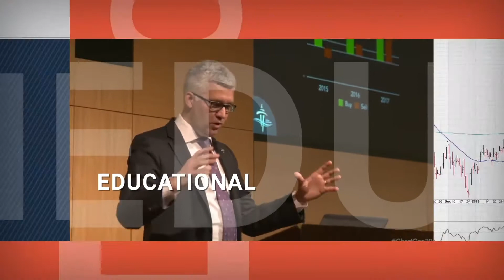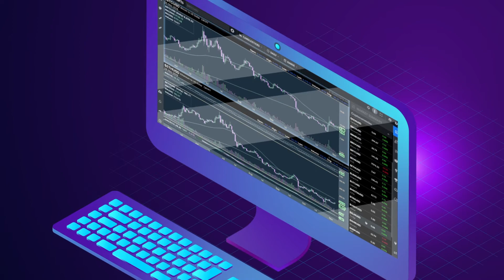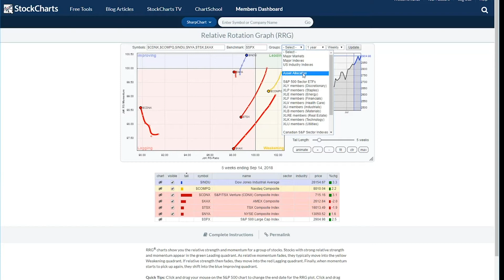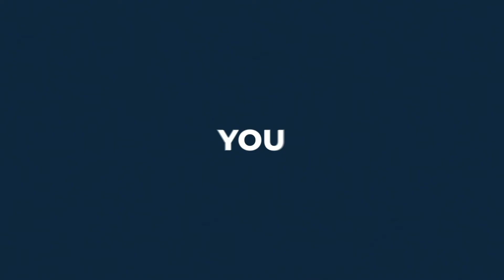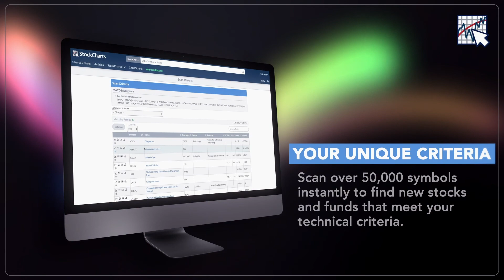Conversation with Jeff Hirsch (11.14) | David Keller, CMT | The Final Bar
Today we feature a conversation with Jeff Hirsch, editor-in-chief of the Stock Trader's Almanac.